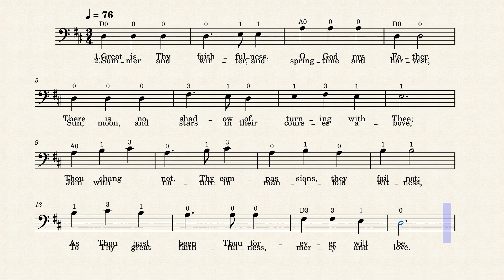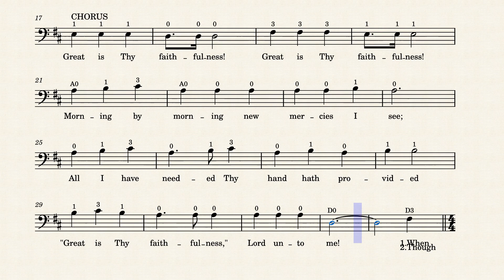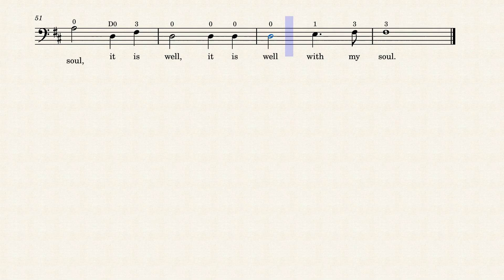Great is Thy Faithfulness - It is Well (Cello)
The author, Horatio Spafford, born October 22, 1828 in Troy, New York, grew up to become a successful lawyer in Chicago. He wrote the words to “It Is Well with my Soul” after receiving the tragic news of the death of his four daughters. On the fateful night of November 22, 1873, the Ville de Havre, a passenger ship, sank in a mid-ocean collision. Out of his entire family, only his wife survived.

The American Colony Hotel and the Children’s Hospital—both establishments were founded by this author, Horatio Spafford. There one can find chilling details of that horrible voyage plus the explanation of how a descendant of Spafford has always owned the hotel even though all his children had died in that horrible accident.

Back in 1873, Horatio had decided to take his family to France and then on to Switzerland. That’s why passage had been booked on the French liner, S. S. Ville de
Havre. Because of last minute business, Horatio planned to stay behind a few weeks, then catch up with his family. Having gone to New York and after boarding the ship, an uneasy feeling caused him to have the family’s cabins changed to the bow of the ship. It
would be just a few days later, at two in the morning, that the ship would be cut in two
right at the cabins the Spaffords had left. In less than twelve minutes, the children
succumbed to the rushing water, but Anna survived. If the changing of cabins hadn’t
happened, she too would have died. Had Anna died, history would have taken a different course because it was when Spafford was in route to reunite with his wife, after the accident, that he penned the words to the song.

When finally back in Chicago, they would eventually have three more children: a boy, Horatio Jr., who died of scarlet fever at the age of four, and two girls, Bertha and Grace. Both of the girls would eventually travel to Jerusalem with their parents—starting the legacy of American Colony ownership and the beginning of the hospital.

The shipwreck of the Ville de Havre would remain one of the unexplained tragedies of the sea and its greatest disaster up until the sinking of Titanic. For many of us, when troubles come our way, it is hard to understand why. If only we too could say, “When sorrows like sea billows roll, it is well, it is well with my soul.” I believe, with Christ Jesus, we can. Horatio Spafford did.

*Hymn Stories are written by Bill Dagle